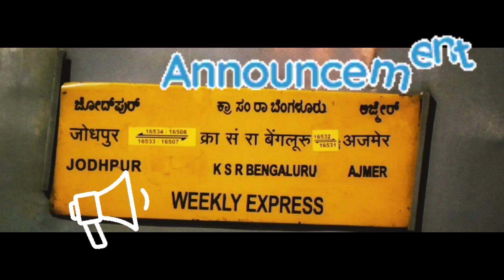Announcement Of 16532 Garib Nawaj Express from KSR Bengaluru City -Ajmer at BallariJunaction